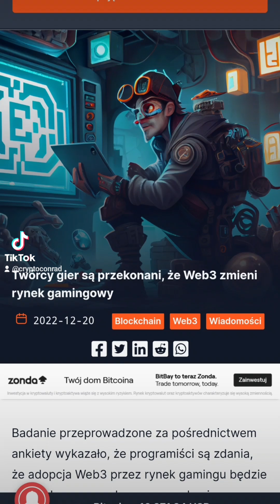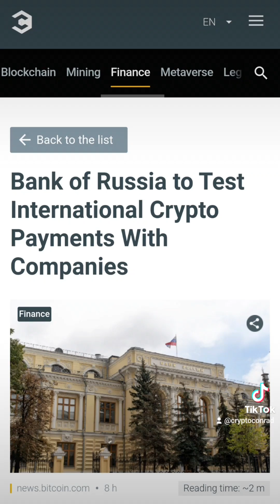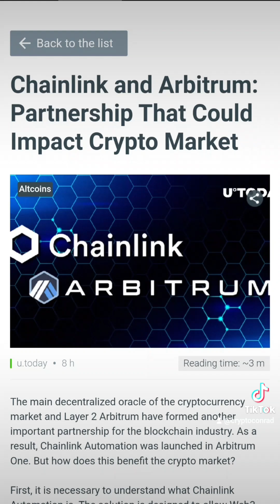Najnowsze Wiadomości ze Świata Krypto 21.12.2022